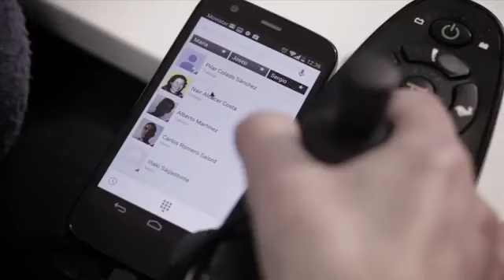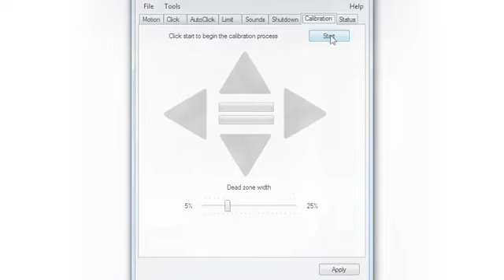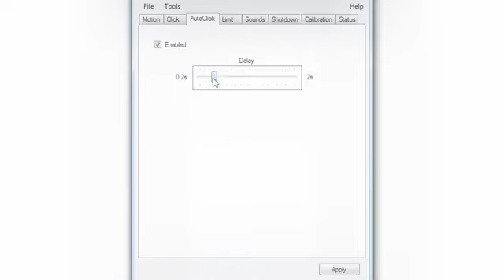BJOY RING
O BJOY Ring é um dispositivo USB que converte o joystick da sua cadeira de rodas em um mouse para controlar seu computador, tablets e smartphones compatíveis.